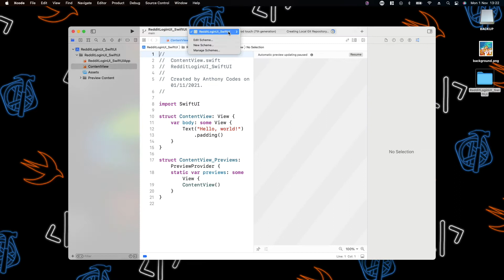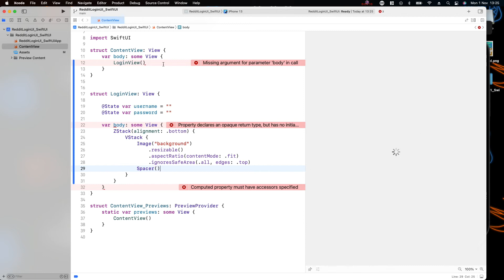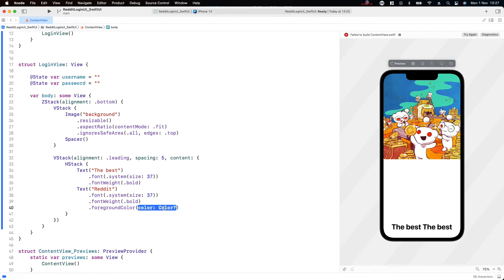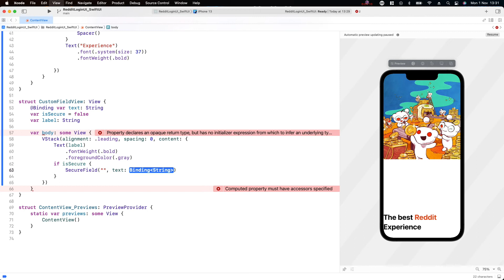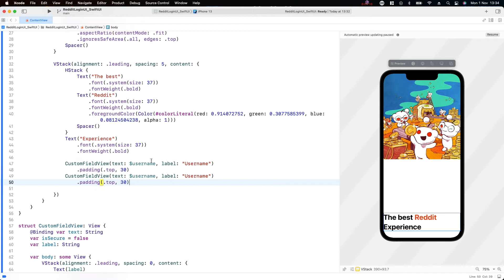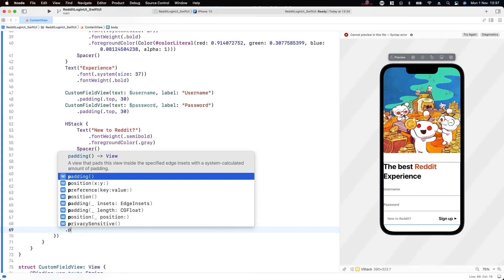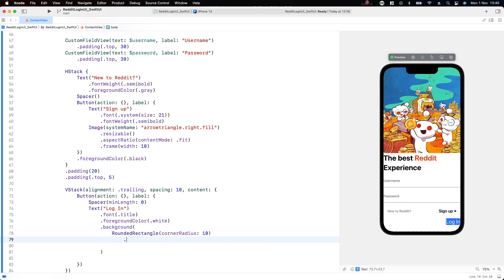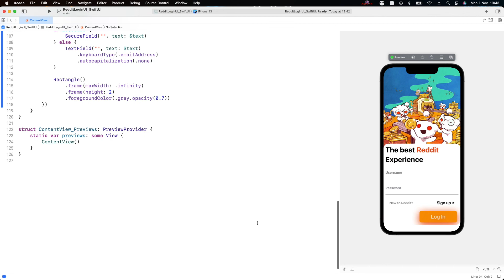Reddit Login UI Using SwiftUI 3.0 + Xcode 13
Hello Everyone, ✌️

     MacBook Pro(16GB)
     Xcode Version: 13.0
     macOS Version: 12.0 Beta Monterey